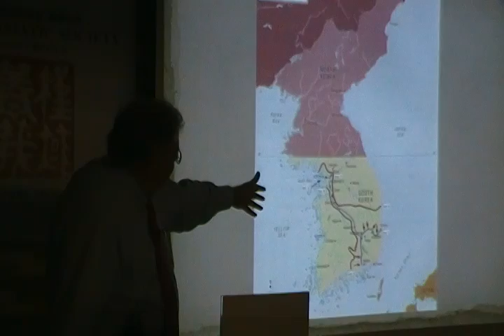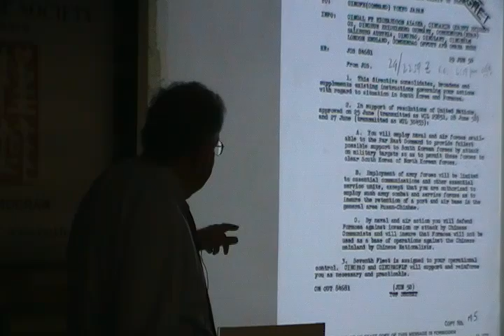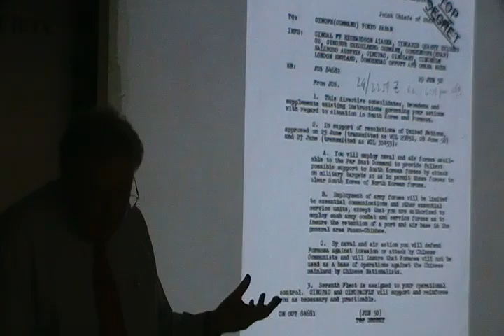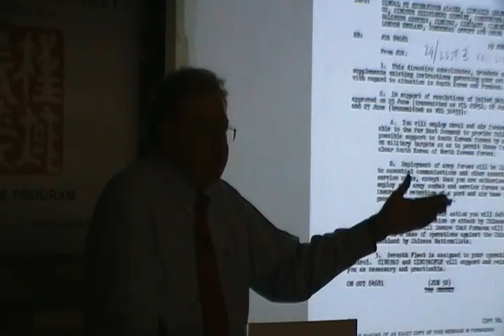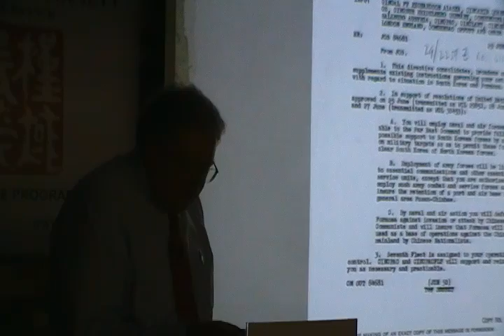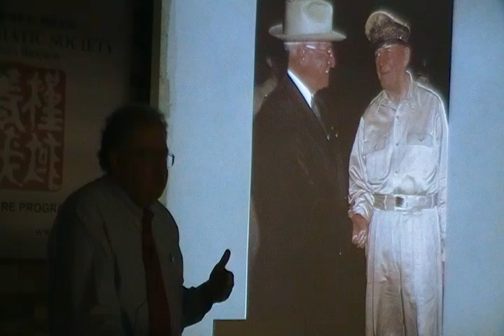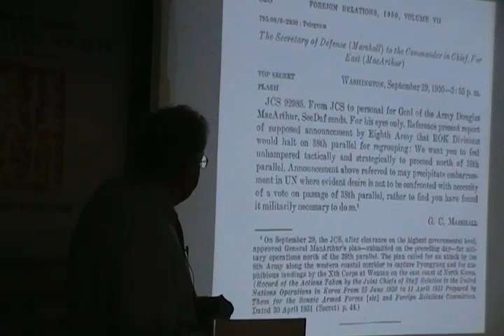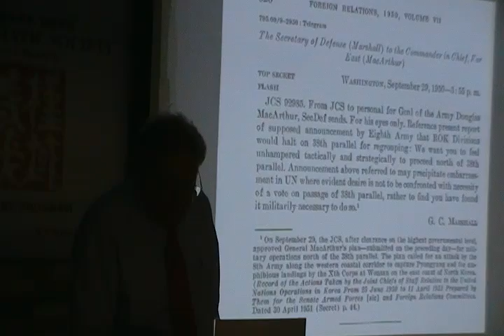마이클 드바인 Michael Devine @RAS : Truman & Korean War (2)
2011년 6월13일 저녁 . 소머셋팰리스 2층. 왕립아시아학회 한국지부. 마이클 드바인 미국 해리 S. 트루먼 대통령 도서관장 강연: 해리 S. 트루먼과 한국전쟁.
Royal Asiatic Society Lecture : Dr. Mchael Devine, director, Harry S. Truman Library, Independence, MO. Harry S. Truman and the Korean War. 2nd Floor,
Residents, Lounge, Somerset Palace, Seoul on June 13, 2011.